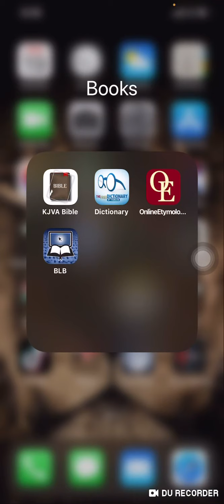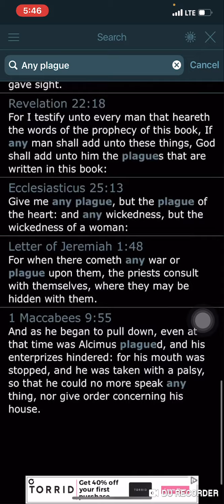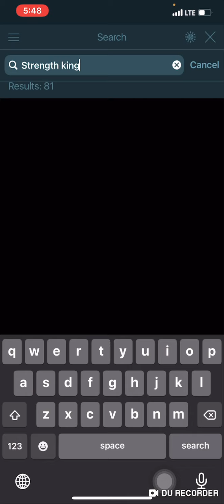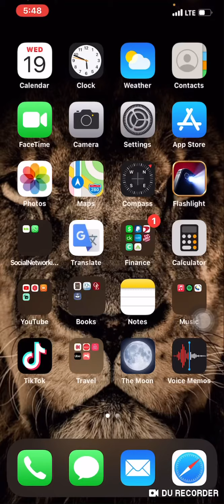Many Have Run Out Of Their Wits For Women